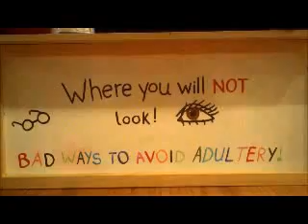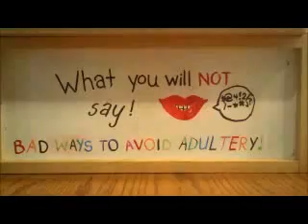Thou Shalt Not Commit Adultery--Confirmation Video 2013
This video was a project by our Confirmation group with a focus on living pure. It gets a little silly as any middle schooler video that talks about adultery should. :) Enjoy!